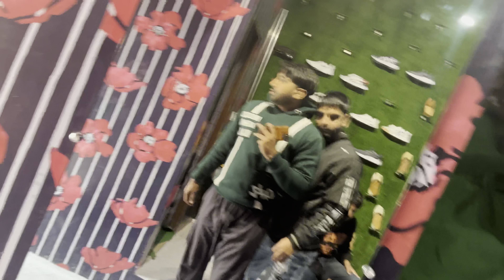3000 😳रुपया इतना कपड़े जूते ❤️|| RITIK RAWAL || VLOG 67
3000 😳रुपया इतना कपड़े जूते ❤️|| RITIK RAWAL || VLOG 67

vlog,
vlogbrothers,
vlog video,
vlogging camera,
vlog music,

vlog 2023
elvish yadav

daily vlogger
daily vlogs
daily vlogger purnima
daily vloggers parody reaction
daily vlogger cong

gks car vlogs,
gaurav car vlogs,
techno gamerz car vlogs,
sourav joshi vlogs car kharab ho gai,
sourav joshi vlogs gamerfleet car,
divyansh pandey vlogs gurkha car,
raste mein car thuk gayi sourav joshi vlogs,
sourav joshi vlogs car thuk gayi

vlog
vlogmas vlog creations vlogs telugu vlogbrothers
vlogging through history vlog video vlogging camera vlog music vlogmas 2023 vlog background music
blogger
vlog squad
vlog squad best moments vlog editing vlog korean vlog zeinab vlog 789 vlog week vlog japan vlog university vlog 1977 vlog girl vlog song vlog qatar vlog family vlog intros vlog outros
vlog mongolia vlog youtuber vlog 3
vlog 8
vlog 01
vlog 44 vlog xe vlog creations bear vlog no copyright music vlog high school vlog 6 sturniolo vlog rakib hossain vlog trend analysis vlog production process vlog video kivabe banabo vlog background music no copyright vlog location scouting techniques vlog 99 tawhid afridi vlog audio enhancement methods